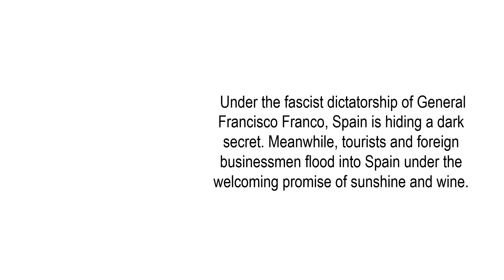The Fountains of Silence 5 7 2021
The Thomaston Public Library
Children’s Department
Presents
2022 Nutmeg book awards
High School nominees Spotlight!
Every Friday we will showcase
 one of the new Nutmeg book awards
high school nominees books.